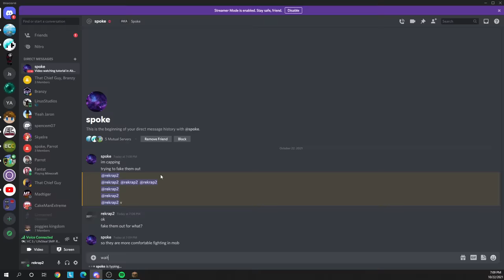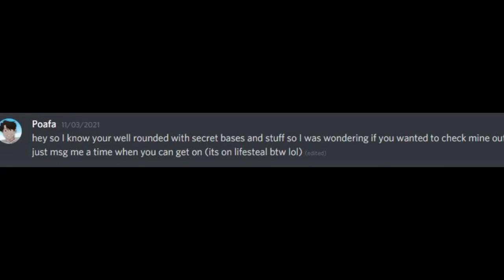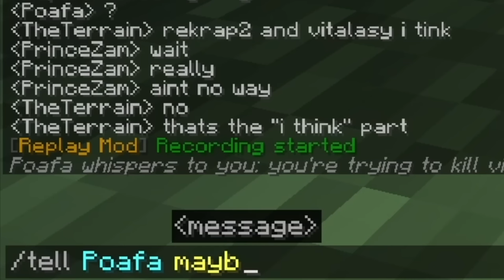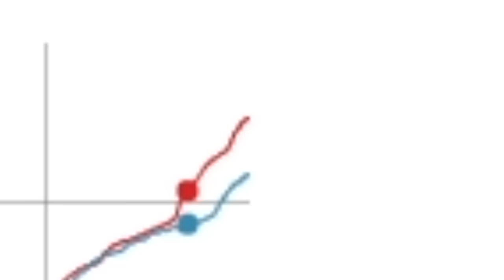Using Armor Stands To Kill Players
There are a lot of Traps in this video